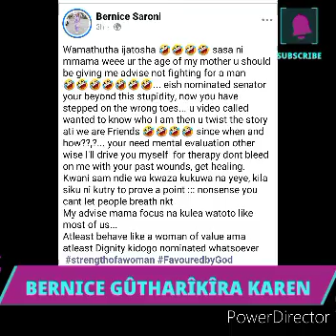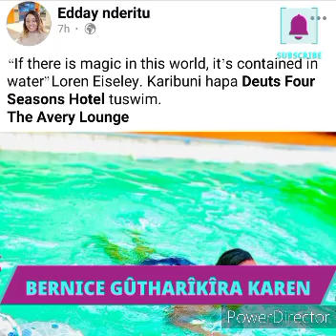WAAAH😲 BERNICE SARONI KÛRUMA KAREN NYAMÛ CIUGO NDÛRÛ PIÛ 🥵